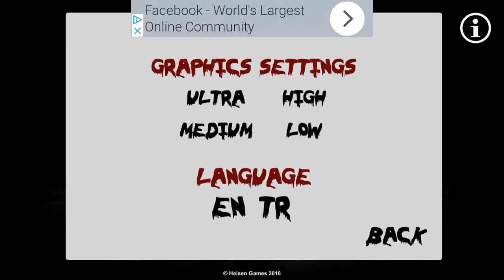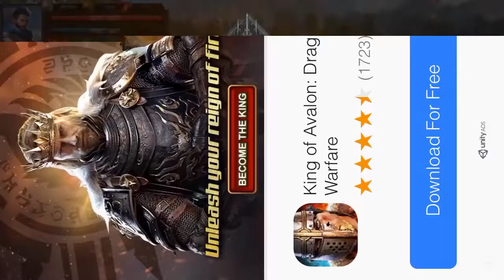Horror Hospital 2 - Walkthrough iPhone Gameplay